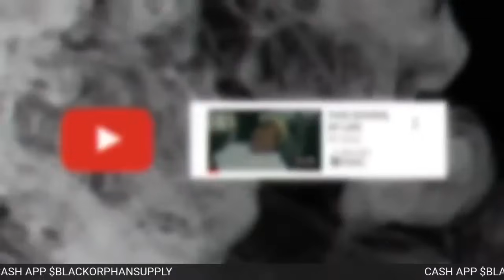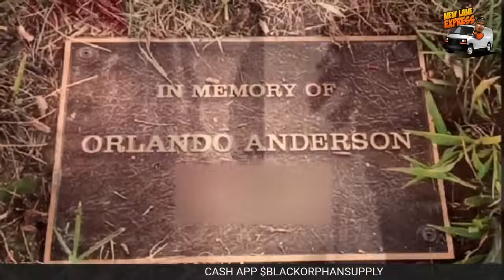BREAKING NEWS: Orlando "Baby Lane" Anderson Knew 2Pac Was Goin DOWN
Orlando "Baby Lane" Anderson was a central figure in the 1996 incident involving Tupac Shakur’s death. Anderson, a member of the South Side Compton Crips, was widely speculated to be involved in the shooting of 2Pac in Las Vegas. This speculation was largely fueled by an altercation earlier that night at the MGM Grand, where Tupac and Suge Knight were seen on surveillance footage assaulting Anderson.

Orlando "Baby Lane" Anderson is a key figure in the unsolved case of Tupac Shakur's murder in 1996. Anderson, a member of the Southside Compton Crips, was allegedly involved in a physical altercation with Tupac at a Las Vegas casino just hours before Tupac was fatally shot. There have long been theories and rumors connecting Anderson to Tupac's death, although he denied involvement before his own death in 1998.

CREDITS:@Membersonly22 -
THIS IS JUST A REACTION